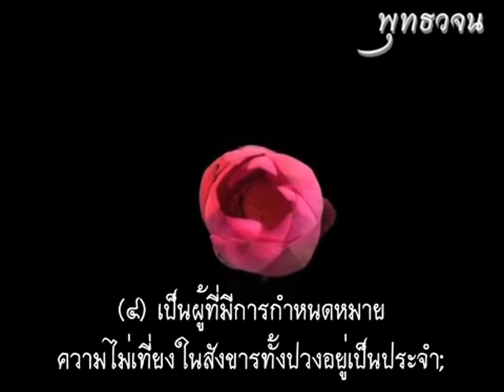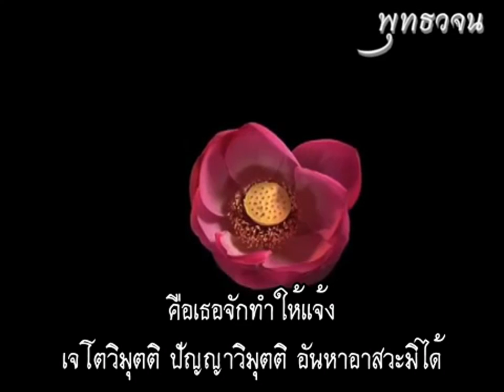พุทธวจน ทางรอดสำหรับภิกษุไข้ เสียง คำอ่าน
(๑) เป็นผู้พิจารณาเห็น ความไม่งามในกายอยู่
เป็นประจำ;
(๒) เป็นผู้ที่มีการกำหนดหมาย ความเป็นปฏิกูล
ในอาหาร อยู่เป็นประจำ;
(๓) เป็นผู้ที่มีการกำหนดหมาย ความไม่น่ายินดี
ในโลกทั้งปวงอยู่เป็นประจำ;
(๔) เป็นผู้ที่มีการกำหนดหมาย ความไม่เที่ยงใน
สังขารทั้งปวงอยู่เป็นประจำ;
(๕) มีสติอันตนเข้าไปตั้งไว้ดีแล้วในกาย แล้วเห็น
การเกิดดับ ในภายใน.